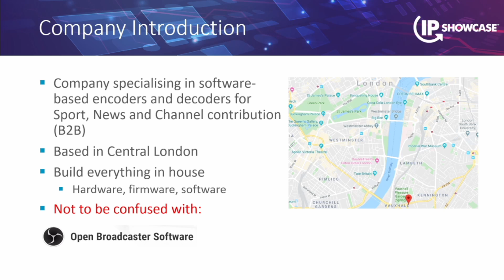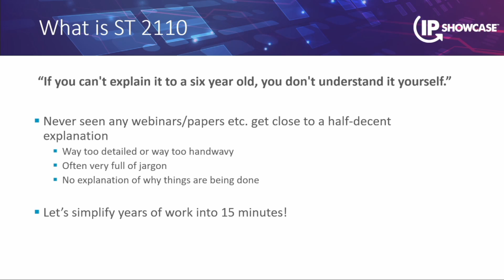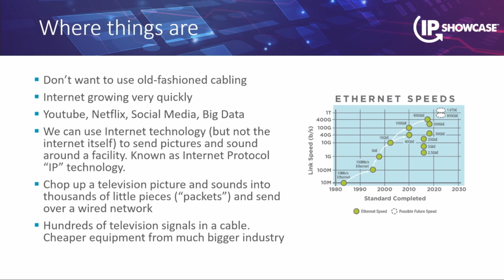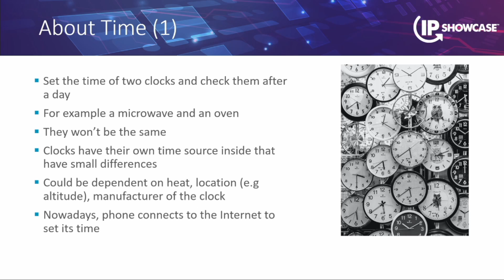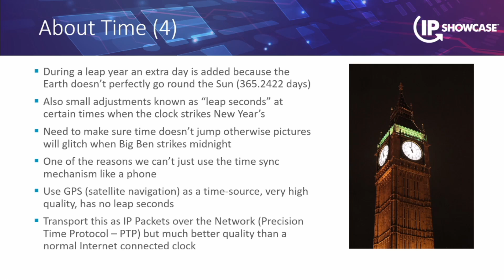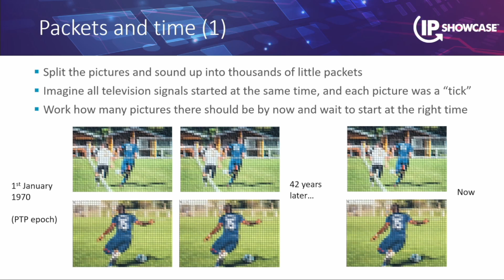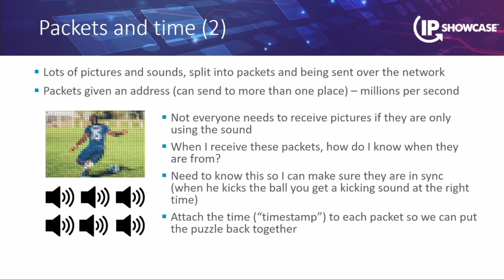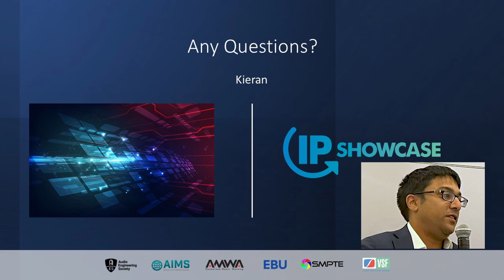NAB 2022 IP Showcase - How to explain ST2110 - OBS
How to Explain ST 2110 to a Six-Year-Old
Kieran Kunhya, Open Broadcast Systems
Unfortunately IP Video is filled with jargon and acronyms that cloud the underlying advances in technology. This presentation will aim to try and explain everything in a jargon-free world in a way a six-year-old could understand.